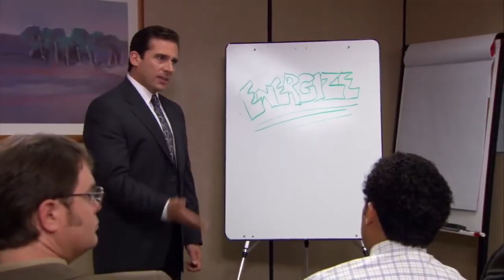Michael Scott | Like a Boss